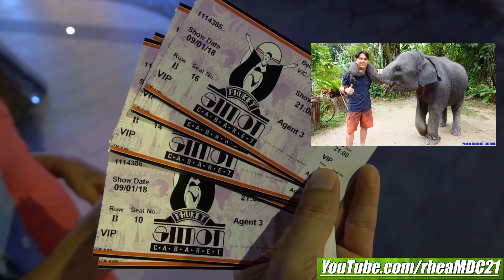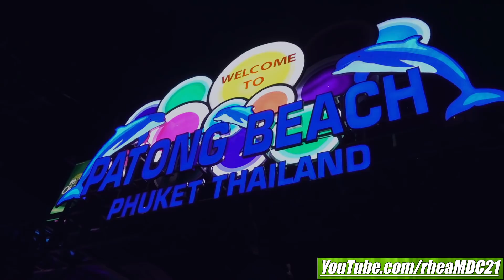Gorgeous Ladies of Phuket Thailand! Our Trip to South East ASIA. Thailand's Night Life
Click the links below to see/watch our VIETNAM Tour films. Thanks!

Island hopping (Similan islands), bamboo river rafting and elephant ride. Thanks!!